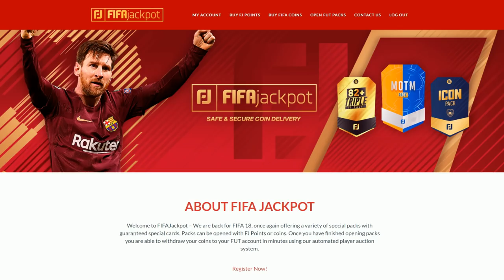EL FUT DRAFT 193 ME SALVA!